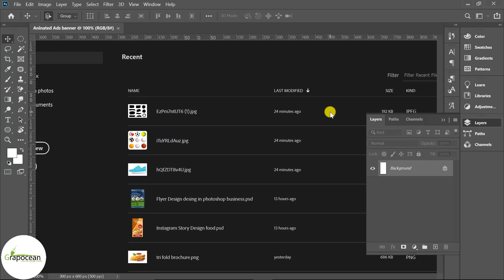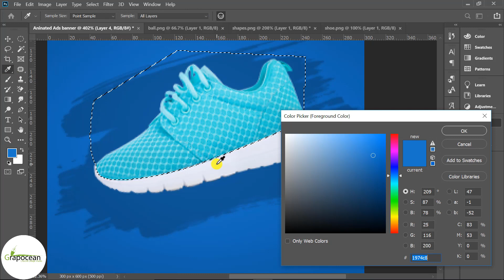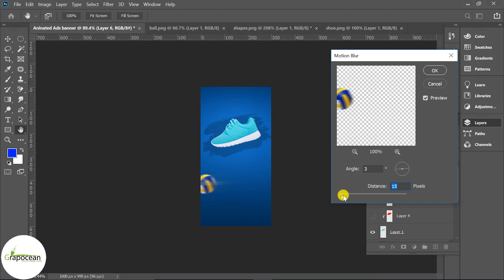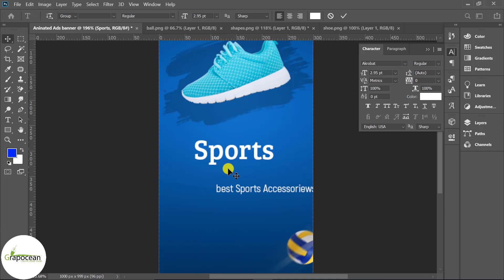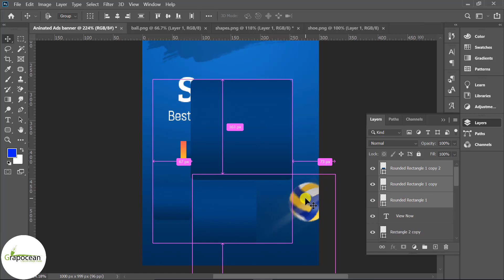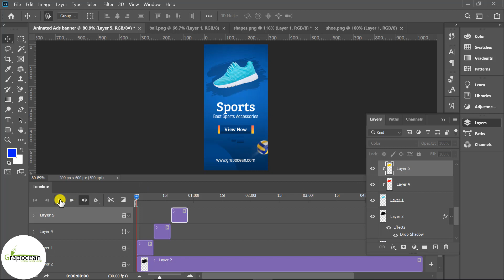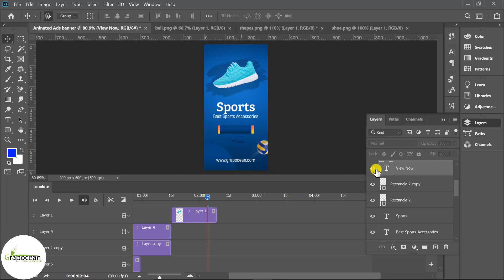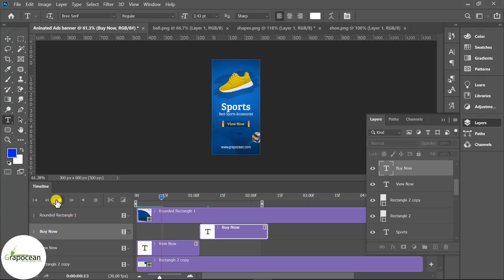How to Make Animated Gif Banner Ads | Adobe Photoshop Tutorial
~~~Tutorial stock Files link and Post~~~

This tutorial is about making professional gif animation banner ads in Adobe Photoshop CC. In this tutorial, I will show you step by step how to create a gif animated ads banner in Adobe Photoshop. Try to watch my all tutorials.